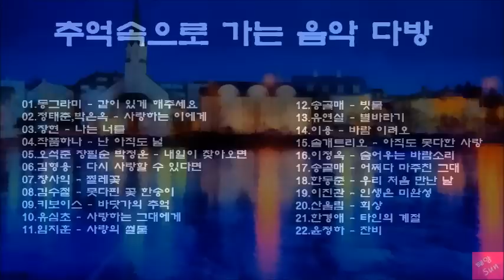추억 속으로 가는 음악 다방 2 (**주의** 광고많음)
(0:00:00) 01.동그라미 - 같이 있게 해주세요
(0:03:22) 02.정태춘,박은옥 - 사랑하는 이에게
(0:07:16) 03.장현 - 나는 너를
(0:10:39) 04.작품하나 - 난 아직도 널
(0:14:19) 05.오석준 장필순 박정운 - 내일이 찾아오면
(0:19:05) 06.김형용 - 다시 사랑할 수 있다면
(0:23:34) 07.장사익 - 찔레꽃
(0:29:10) 08.김수철 - 못다핀 꽃 한송이
(0:32:21) 09.키보이스 - 바닷가의 추억
(0:35:48) 10.유심초 - 사랑하는 그대에게
(0:39:38) 11.임지훈 - 사랑의 썰물
(0:44:35) 12.송골매 - 빗물
(0:48:34) 13.유연실 - 별바라기
(0:52:26) 14.이용 - 바람 이려오
(0:55:38) 15.솔개트리오 - 아직도 못다한 사랑
(0:59:31) 16.이정옥 - 숨어우는 바람소리
(1:03:04) 17.송골매 - 어쩌다 마주친 그대
(1:06:03) 18.한동준 - 우리 처음 만난 날
(1:10:41) 19.이진관 - 인생은 미완성
(1:14:29) 20.산울림 - 회상
(1:17:47) 21.한경애 - 타인의 계절
(1:21:22) 22.윤정하 - 찬비